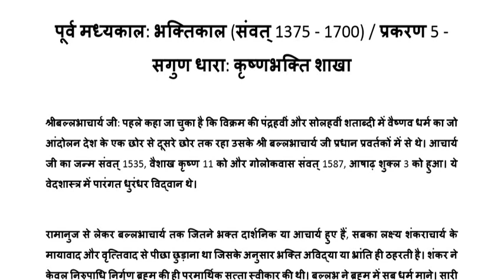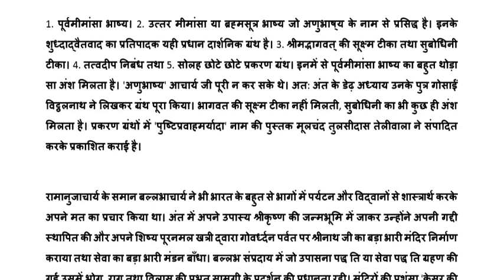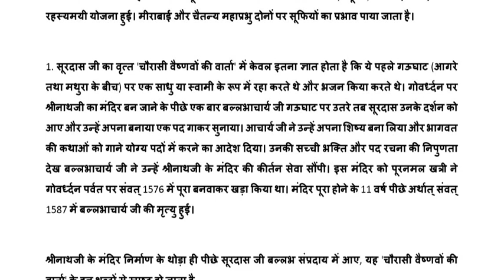कृष्णभक्ति शाखा/ वल्लभाचार्य/ हिंदी साहित्य का इतिहास/ आचार्य शुक्ल/ net jrf , rpsc, pgt hind भाग 23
आचार्य शुक्ल
कृष्णभक्ति शाखा
वल्लभाचार्य
भाग 23